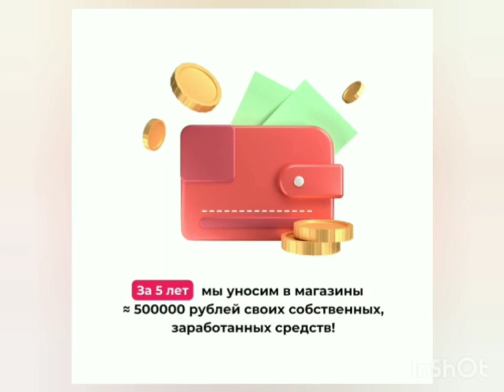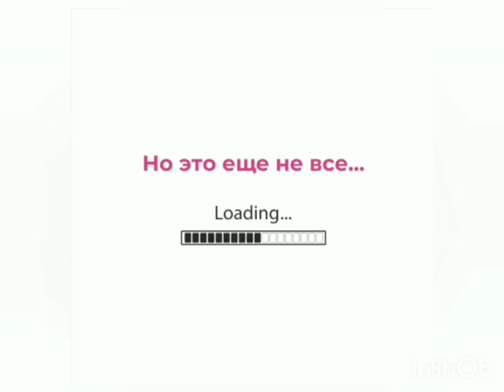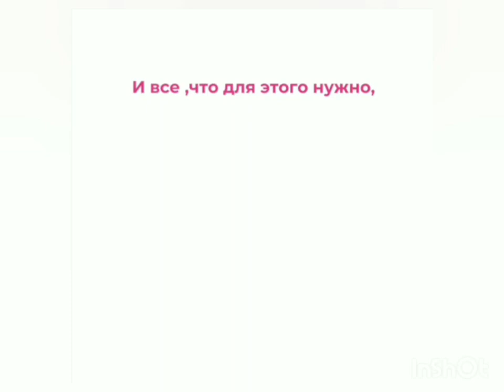Как получать продукцию Siberian Wellness бесплатно ?🤔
Как можно приобрести средства Siberian Wellnese?

Можно оформить себе ДИСКОНТНУЮ КАРТУ и приобретать товары в любой точке России и ещё 65 странах мира!

✅простая БЕСПЛАТНАЯ регистрация на сайте,
активациЯ системы КЭШБЕКа (возврат денег) при заказе:

- от 30 баллов ,от 1200р
(примерно)  - кэш 5%

- от 50 баллов, от 2000р (примерно)  - кэш 10%

- от 100 баллов, от 4000р (примерно) - 15%

⬆️- от 200 баллов, около 8000р -
кэш 25% (около 2000р вернётся ), уже приятно!

💸И на этот кэш можно делать 🔥покупки уже на следующий день!
Я попробовала - мне понравилось!

ПРОХОДИТЕ ПО ССЫЛКЕ И БУДЬТЕ ЗДОРОВЫ ❤️❤️❤️

🌱Стать клиентом.